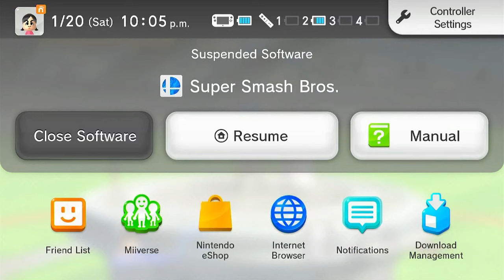Super Smash Bros Exclusive Mode | Smash Tour